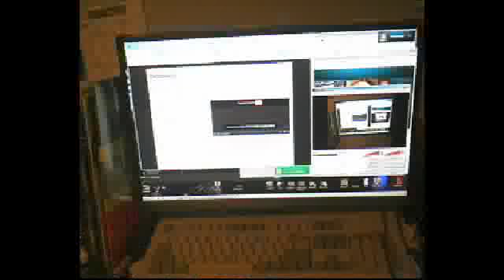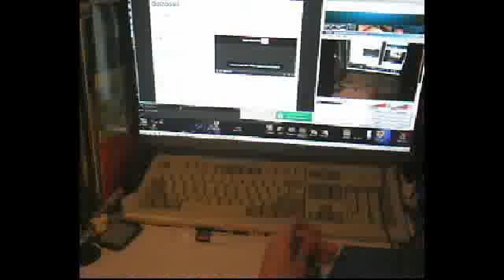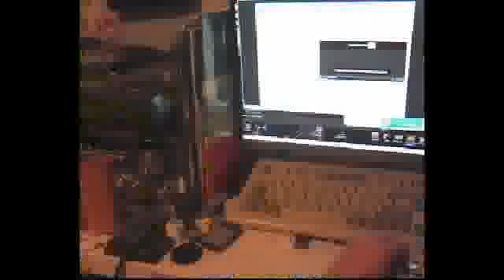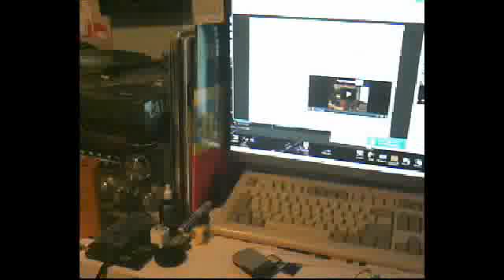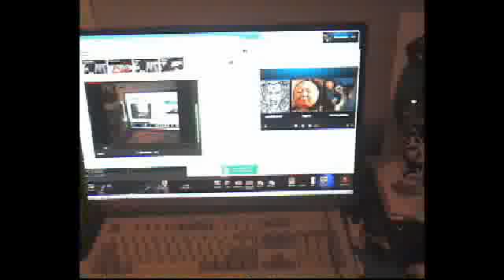Webcam video from 16 February 2014 18:00